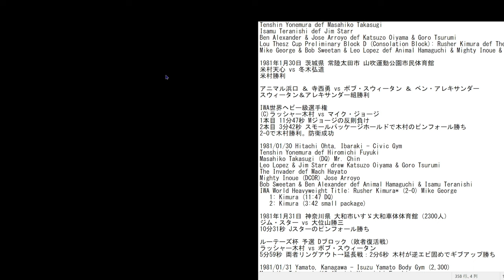【FIRE PROWRESTLING WORLD 379】懐かしの国際プロレス（126）1981年1月 ニューイヤーパイオニアシリーズ(7・終) 【プロレスゲーム ：ファイプロ 】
シリーズ最後。IWA世界ヘビー級選手権も開催

マイク・ジョージ
ボブ・スウィータン
ベン・アレキサンダー
レオ・ロペス（データなし）
ジム・スター（1975年にザ・インターンズ２号：Intern 2として来日）
ホセ・アローヨ（データなし）
ジ・インベーダ（ロベルト・ソト）

Guest Foreigners:
Mike George
Bob Sweetan
Ben Alexander
Leo Lopez
Jim Starr
Jose Arroyo
The Invader (Roberto Soto)

‹史実の結果›
1981年1月30日 茨城県 常陸太田市 山吹運動公園市民体育館
米村天心 vs 冬木弘道
米村勝利

アニマル浜口 ＆ 寺西勇 vs ボブ・スウィータン ＆ ベン・アレキサンダー
スウィータン＆アレキサンダー組勝利

IWA世界ヘビー級選手権
(C)ラッシャー木村 vs マイク・ジョージ
1本目 11分47秒 Mジョージの反則負け
2本目 3分42秒 スモールパッケージホールドで木村のピンフォール勝ち
2-0で木村勝利。防衛成功

1981/01/30 Hitachi Ohta, Ibaraki - Civic Gym
Tenshin Yonemura def Hiromichi Fuyuki
Masahiko Takasugi (DQ) Mr. Chin
Leo Lopez & Jim Starr drew Katsuzo Oiyama & Goro Tsurumi
The Invader def Mach Hayato
Mighty Inoue (DCOR) Jose Arroyo
Bob Sweetan & Ben Alexander def Animal Hamaguchi & Isamu Teranishi
IWA World Heavyweight Title: Rusher Kimura* (2-0) Mike George
   1: Kimura (11:47 DQ)
   2: Kimura (3:42 small package)

1981年1月31日 神奈川県 大和市いすゞ大和車体体育館（2300人）
ジム・スター vs 大位山勝三
10分31秒 Jスターのピンフォール勝ち

ルーテーズ杯 予選 Dブロック（敗者復活戦）
ラッシャー木村 vs ボブ・スウィータン
5分59秒 両者リングアウト→延長戦：2分6秒 木村が逆エビ固めでギブアップ勝ち

1981/01/31 Yamato, Kanagawa - Isuzu Yamato Body Gym (2,300)
Masahiko Takasugi (10:49 pin) Hiromichi Fuyuki
Tenshin Yonemura (14:41 DQ) Mr. Chin
Jim Starr (10:31 pin) Katsuzo Oiyama
Isamu Teranishi & *Mach Hayato (16:20 pin) *Leo Lopez & Ben Alexander
Mike George (7:25 pin) Goro Tsurumi
Mighty Inoue & *Animal Hamaguchi (12:18 back breaker) Jose Arroyo & *The Invader
Lou Thesz Cup Preliminary Block D (Consolation Block): Rusher Kimura (5:59 DCOR) Bob Sweetan
   Ext: Kimura (2:06 boston crab)

【372】懐かしの国際プロレス（124）1981年1月 ニューイヤーパイオニアシリーズ(5) ：
【375】懐かしの国際プロレス（125）1981年1月 ニューイヤーパイオニアシリーズ(6) ：
【386】懐かしの国際プロレス（127）1981年2月 スーパーファイトシリーズ(1) ：

【369】アントニオ猪木との異種格闘技戦を戦った選手でSWAルールリーグ戦(2・終)：